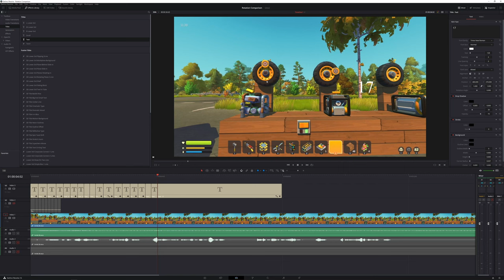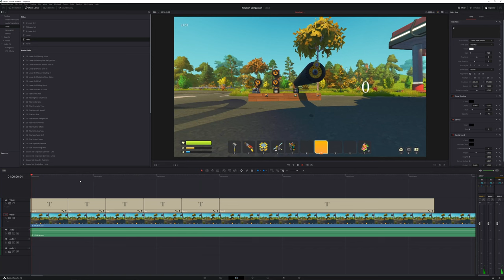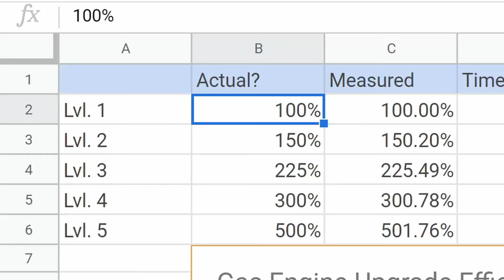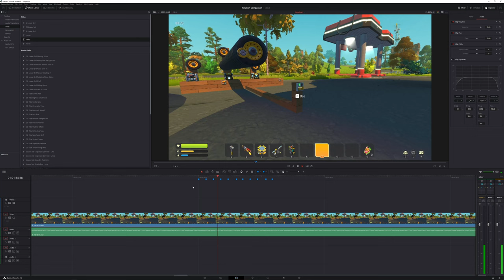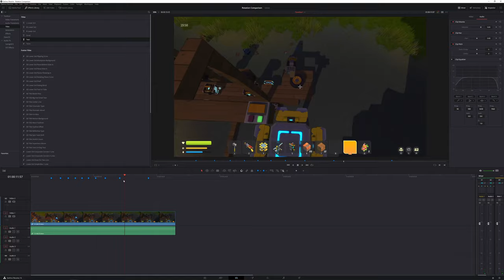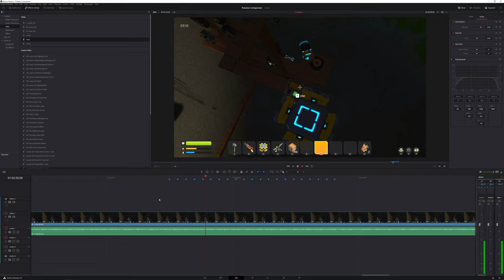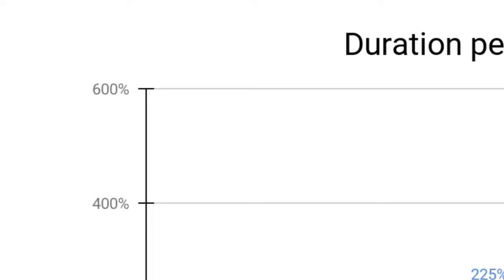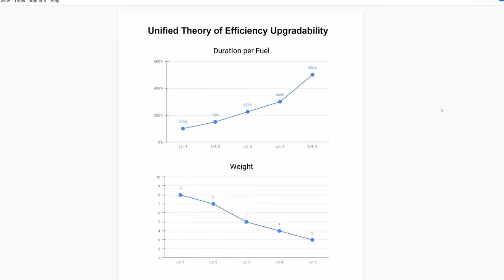How Fuel Efficiency & Consumption Works - Scrap Mechanic Science!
How does fuel consumption in Scrap Mechanic work? With the help of SCIENCE, I'm going to find out which engine is the most efficient!

How efficient are scrap gas engines?
Does the number of bearings make a difference?
Does the power level make a difference?
What does upgrading engines do?
Gas vs electric engine showdown!
Are thrusters really that bad?
Which engine is the most efficient?

I've always been curious about how fuel efficiency works in Scrap Mechanic Survival. Do you really need a fuelless car? Or can a good ol' gas engine at level 5 do the job? Are batteries more efficient? Today, I found out.

Did you enjoy this video? Do you want to see more Scrap Mechanic Science? Or perhaps science in a different game? I'd love to hear your thoughts.

Music

00:00 Intro
00:32 Scrap vs. Gas
02:06 Bearings
02:52 Power
03:38 Gas vs. Electric
06:00 Efficiency Upgrades
07:41 Gas vs. Electric II
10:05 Thruster
18:02 Summary
20:08 Outro